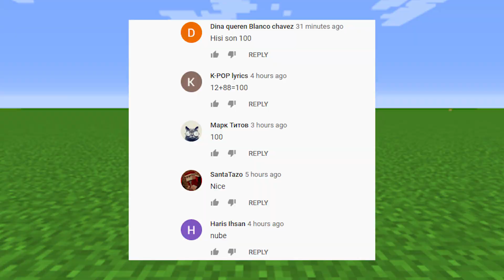Minecraft NOOB vs PRO vs HACKER vs GOD FAMILY UNDERWATER BASE in Minecraft! Animation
Minecraft Battle: FAMILY UNDERWATER BASE - NOOB vs PRO vs HACKER vs GOD in Minecraft Animation

Hi! In this video Noob will build a FAMILY UNDERWATER BASE in Minecraft and PRO build a SECRET in minecraft! Minecraft animation vs. real life or minecraft in real life? You decide! Watch a video about noob in minecraft and pro in minecraft! Real life vs minecraft? What is cooler? Write in the comments! Minecraft Sub Noob vs. Pro or Banuyc Noob vs. Pro or minefix? My video looks like this, so you should like it! Minecraft realistic animation Alex vs Steve in Minecraft too! This is the funny minecraft video ! Noob versus pro in minecraft! Minecraft vs real life and how build secret base in minecraft - it's a minecraft secret and how to find a hacker in minecraft? Only god in minecraft know how will do this!